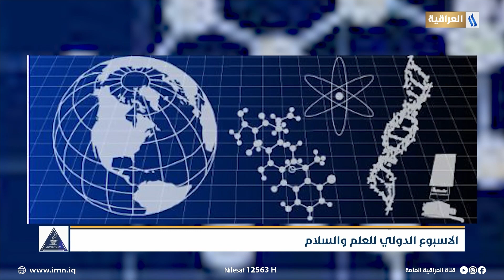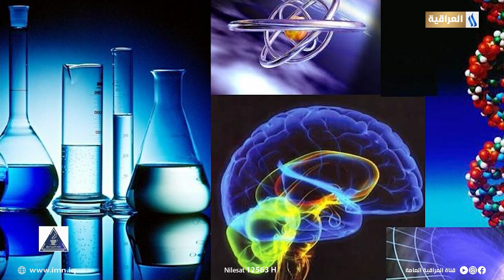الاسبوع الدولي للعلم والسلام | تقرير : هديل جمال | صبــاح الخيـر يـاعراق